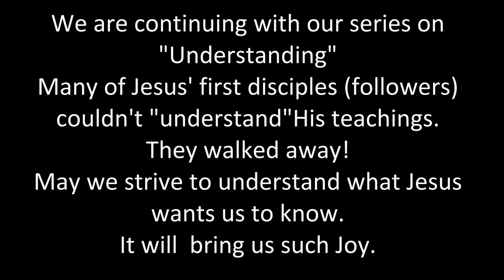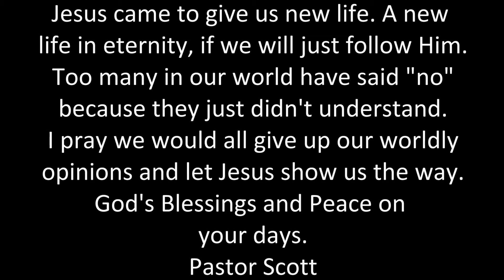Aug 15th 2021 Understanding Prt.2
Jesus wants us to "Understand" not to walk away. We read of many who chose to keep their own ways and to lose eternity.